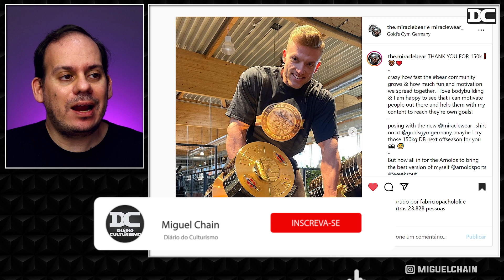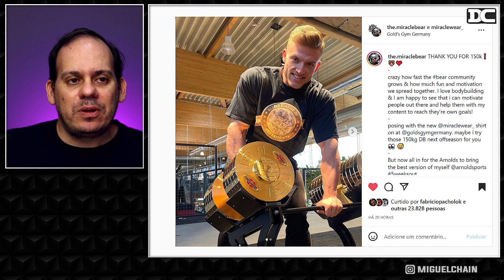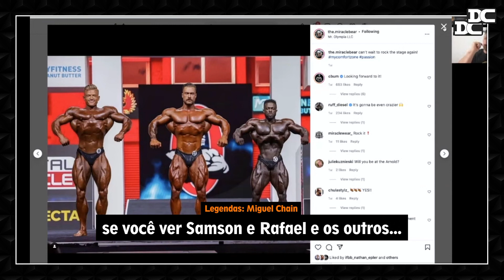Por que Urs Kalecinski não quer ir para a Open? + Limite de peso + Justin Rodriguez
Link do Video  Original:
Podcast do Fouad